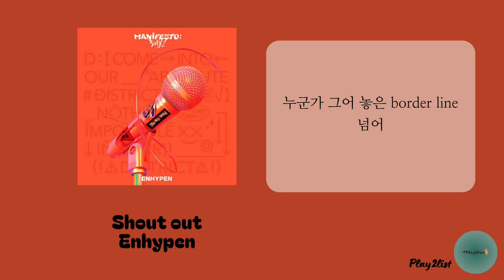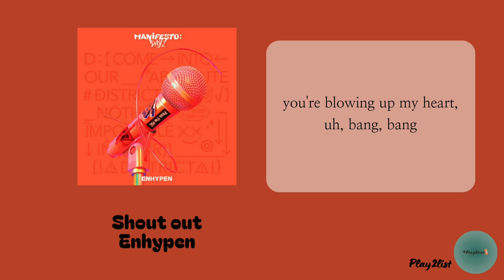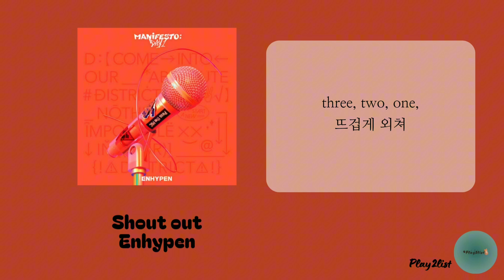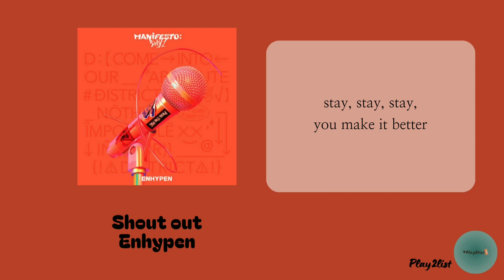ENHYPEN – Shout Out (lyrics)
Song: Shout Out
Artist: Enhypen

[Lyrics]

We go and shout, yeah-eh

매일 휩쓸리듯 하루를 살다가
작은 의문이 생겼지
온갖 사람들의 말에 지쳐만 가
대체 누가 나를 정의해?

날 가뒀던 거짓 같은 paradigm
누군가 그어 놓은 border line 넘어
I shout out and this is my shout out
나 다운 날 위해

제멋대로 네 멋대로 (oh-oh-oh, oh-oh-oh)
여긴 우리만의 universe
눈치 따위 볼 것 없이 (oh-oh-oh, oh-oh-oh)
그저 자유로운 이 순간 you and me (hey)

We go and shout, shout, shout when we're together
Three, two, one, 뜨겁게 외쳐
하나로 커져가는 목소리
심장이 터질 듯이 뛰고 있어

Shout, shout, shout, 너와 나 같이
세상을 흔들어 놔 더 시끄럽게 (hey)
널 향한 내 마음을 소리쳐
가슴 뜨겁게 shout out

혼자라면 포기했겠지
날 가둬둔 그 벽에 갇혀
날 부르는 너의 목소리
You're blowing up my heart, uh, bang, bang

서로의 목격자 yeah, you and I-I
서로의 listener, 믿고 있잖아
우리의 완벽한 harmony
정말 아름다워

세상을 흔들어 놔 더 시끄럽게
가슴 뜨겁게 shout out (hey)

Oh-oh-oh-oh (shout)
Oh-oh-oh-oh, oh (hey)
세상을 향해 함께 소리쳐
우린 더 크게 shout out

진짜 내 목소리로 네게 진심을 전해
우리 함께면 세계는 아름다워
점점 퍼져가 퍼져가 멀리
이젠 소리쳐 소리쳐 외쳐
'Til the e-end of time, the story of you and I

Stay, stay, stay, you make it better (yeah)
My life without you is a misery

Oh-oh-oh-oh (shout)
Oh-oh-oh-oh, oh

Oh-oh-oh-oh (shout)
Oh-oh-oh-oh, oh

Oleh karena itu, jika Anda menemukan konten di video ini yang salah dan perlu dibenarkan, segera beri tahu kami dan dengan senang hati kami akan mengoreksinya demi kebaikan bersama.

Therefore, if you find content in this video that is wrong and needs to be corrected, let us know immediately and we will be happy to correct it for the common good.